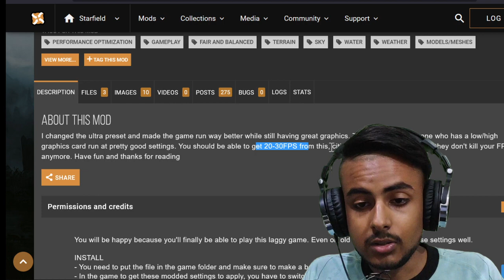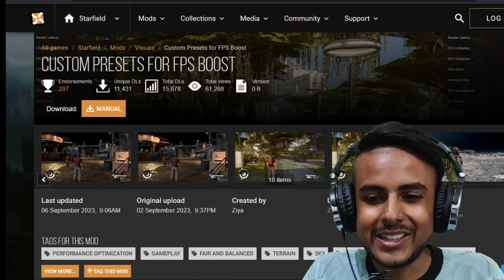How to Run Starfield in Low End PC? Use this FPS BOOST MOD!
Do you want to boost FPS in Starfield? Try Custom Presets for FPS Boost Mod for Starfield.  You should be able to get 20-30FPS from this, cities get the most impact, and they don't kill your FPS anymore.

INSTALL
- You need to put the file in the game folder and make sure to make a backup of the old ultra.ini preset.
- In the game to get these modded settings to apply, you have to switch from low back to ultra settings.

NOTE
- You can change any setting that you would like, if you didn't want motion blur you could turn that off.
- Keep in mind that changing a slider will take off my settings for that option but not everything else.